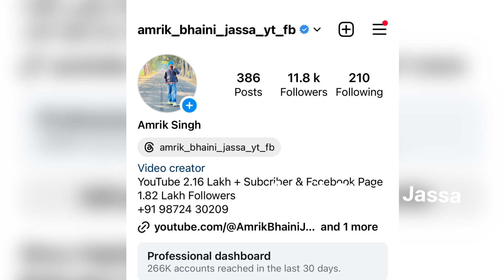ਜਾਦੋ ਜਹਿਦ ਕਰਕੇ ਕਿਵੇ ਲੱਗੇ ਟੂਲ ਪਲਾਜਾ | Bhana Sidhu ਦੀ ਰਿਹਾਈ ਮੰਗ | Amrik Bhaini jassa